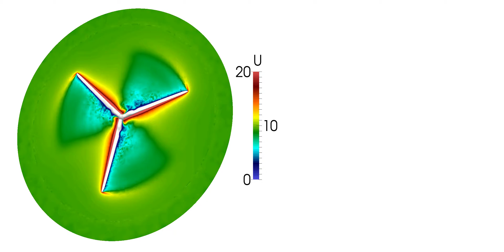5MW NREL Reference turbine